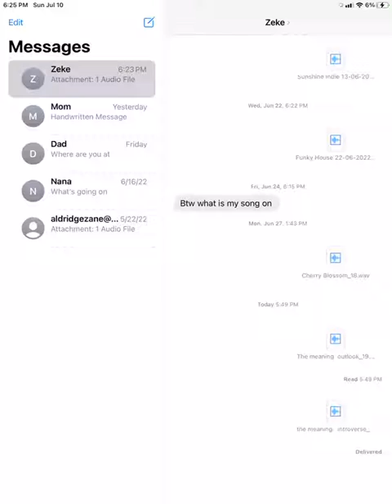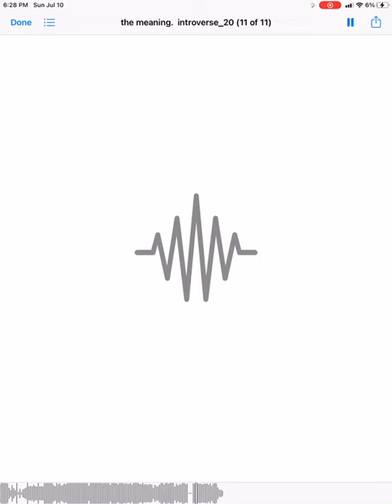The light - introverse